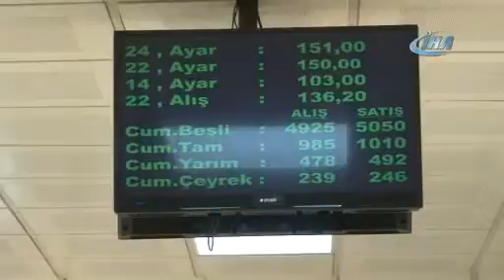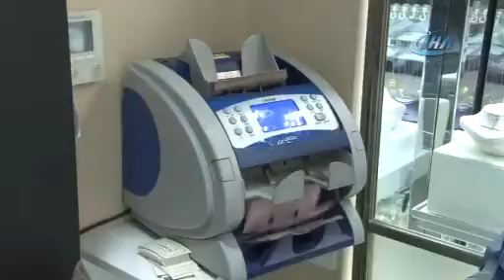ALTIN PİYASASINA GÜVEN GELDİ